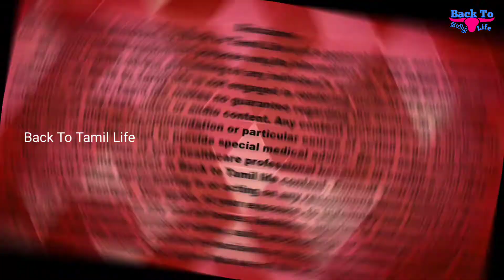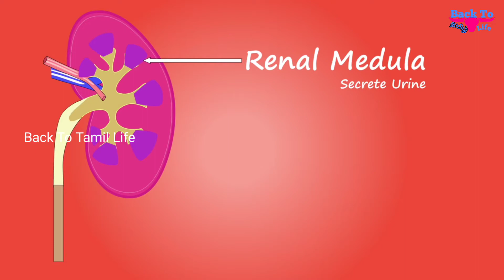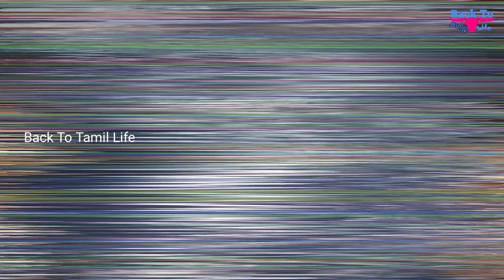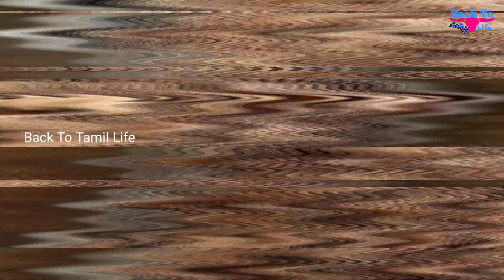நன்னாரி சர்பத் பயன்கள் | Health benefits of Nannari Sarbath in Tamil | Nannari root benefits | BTTL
கோடையில் வெயில் தாகத்தைத் தணிப்பதற்காக நாம் பல இயற்கை பானங்களை அருந்துகிறோ .மோர், கரும்புச்சாறு, பதனீர் ,இளநீர் ஆகியவற்றின் வரிசையில் முதலிடம் பிடிப்பது நம் நன்னாரி சர்பத்.

கோடை காலங்கள் ஆரம்பித்தவுடன்  அனைத்து இடங்களிலும் நன்னாரி சர்பத் கடை கள் களை கட்ட ஆரம்பித்து விடுகின்றன.

 ஆனால் நன்னாரி சர்பத் என்பது உண்மையில் நன்னாரி வேரை வைத்து செய்யக்கூடிய ஒரு வகை பானம் ஆகும்.

இன்றைய காலகட்டங்களில் கடைகளில் கிடைக்கும் நன்னாரி சர்பத் ஆனது செயற்கை நிறமூட்டிகள் மற்றும் பிரிசர்வேட்டிவ் சேர்க்கப்பட்ட வையாக காணப்படுகின்றன.

அதை நாம் அருந்தும் போது நன்னாரி சர்பத் குடிப்பதால் ஏற்படும் நன்மைகளை விட அதில் கலக்கப்படும் நிறமூட்டிகள் ஆல் உடலுக்கு தீங்கு விளைவிப்பவை அதிகமாக இருக்கின்றன.

எனவே உடலின் சூட்டைத் தணிக்க கூடிய இந்த நன்னாரி சர்பத் மற்றும் உடலில் பல நோய்களை குணப்படுத்தக்கூடிய இந்த நன்னாரி சர்பத்தை நாம் வீட்டிலேயே செய்து பருகுவதன் மூலம் ,நாம் அதனுடைய பலன்களை முழுமையாக பெற முடியும்.

இதனை வீட்டிலேயே செய்வது என்பது மிகவும் எளிமையான முறை தான். இப்பொழுது நாம் நன்னாரிவேரை வைத்து இயற்கையான முறையில் இந்த நன்னாரி சர்பத் எப்படி செய்வது என்பதனைப் பார்க்கலாம்.

 அதற்கு முன்பு இந்த நன்னாரி வேர் வேரின் மருத்துவ குணங்கள் என்ன என்பதனை பார்க்கலாம்.

நன்னாரி வேர் உடலில் இரத்தத்தை சுத்திகரிக்கும்.செரிமான பிரச்சனையை சரி செய்கிறது. தோல் நோய்கள் வராமல் காக்கிறது. சிறுநீர் சம்பந்தப்பட்ட பிரச்சனைகளுக்கு நல்ல தீர்வாக இருக்கிறது. மேலும் உடலில் உள்ள சூட்டை விரைவாக குறைக்க கூடிய தன்மை இதற்கு உண்டு.

நன்னாரி சர்பத் செய்வது எப்படி என்று பார்க்கலாம் வாங்க.

 150 கிராம் நன்னாரி வேரை எடுத்துக் கொள்ளவும் .அதனை நன்றாக தட்டி எடுத்துக் கொள்ளுங்கள். முந்தின நாள் இரவு அதனை ஒரு அரை லிட்டர் அளவு தண்ணீரில் ஊற வைக்க வேண்டும். மறுநாள் காலை ஒரு பாத்திரத்தில் ஒரு லிட்டர் அளவு தண்ணீர் எடுத்துக் கொள்ளுங்கள்.

 அதில் ஊறவைத்த இந்த நன்னாரி கலந்து நன்கு கொதிக்க விட வேண்டும்.  1 லிட்டர் தண்ணீர்  முக்கால் லிட்டர் தண்ணீராக குறையும் வரை  நன்கு கொதிக்க விடவும். பின்பு அடுப்பை அணைத்து விட்டு ஒரு மணி நேரம் அப்படியே விட்டு விடுங்கள். பின்னர் ஒரு வெள்ளைத் துணியில் அதனை நன்கு வடிகட்டி எடுத்துக் கொள்ளவும். முக்கால் லிட்டர் நன்னாரி சர்பத் துக்கு ஒரு லிட்டர் நாட்டு சக்கரை போதுமானது. இப்பொழுது நன்னாரி சத்தத்துடன் ஒரு கிலோ நாட்டுச் சர்க்கரையை சேர்த்து நன்கு கொதிக்கவிடவும். நன்னாரி சர்பத் தேன் பதத்திற்கு வரும் வரை கொதிக்க விடவும். தேன் பதம்  வந்தவுடன் அடுப்பை அனைத்து விட்டு ஆறவிடவும். மிதமான சூட்டில் அரை எலுமிச்சம் பழ சாற்றை அதில் கலக்கவும். பின்னர் நன்கு ஆறியவுடன் ஒரு கண்ணாடி பாட்டிலில் இதனை எடுத்து வைத்துக்கொள்ளலாம். ஆறுமாதத்திற்கு கெடாமல் இருக்கும். இப்பொழுது இந்த நன்னாரி சர்பத் எப்படி போடுவது என்பதனைப் பார்க்கலாம் ஒரு டம்ளர் நன்னாரி சப்தத்திற்கு இரண்டு ஸ்கூல் நன்னாரி சர்பத்தை கலந்து அதனுடன் ஒரு எலுமிச்சம் பழச்சாற்றை கலந்து பருகவும்.

இதனை வெயில் காலங்களில் அருந்தி வரும் போது உடல் சூட்டை வெகுவாக குறைக்கும். குழந்தைகளுக்கு மிகவும் ஏற்ற பானம் எந்த நன்னாரி சர்பத் ஆகும். அதிலும் வீட்டிலேயே செய்து அருந்துவதன் மூலம் இதனுடைய முழுபலனையும் நம்மால் பெற முடியும். இதனை அனைவரும் செய்து குடித்து பயனடையுங்கள்